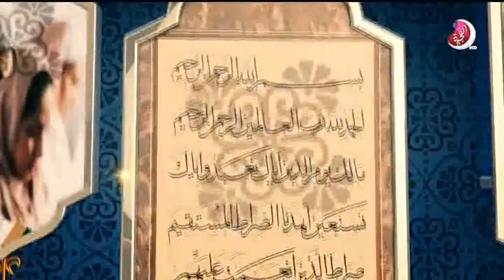برنامج للتسامح وطن - 11 رمضان 2019 - تلفزيون الفجيرة